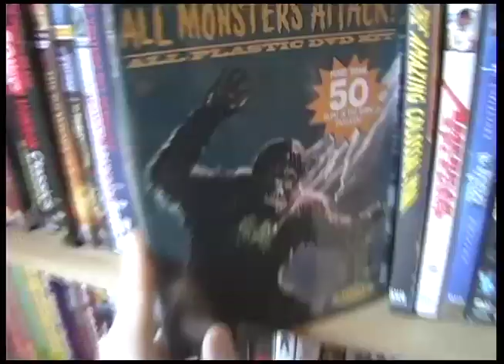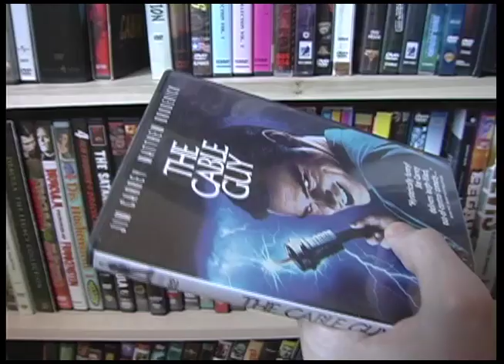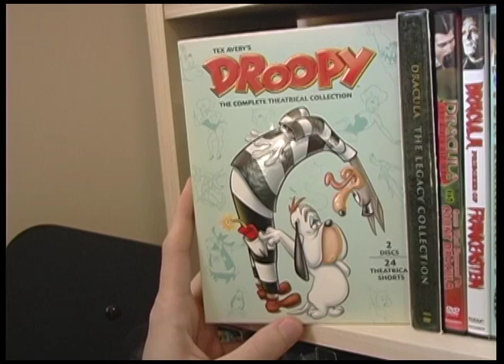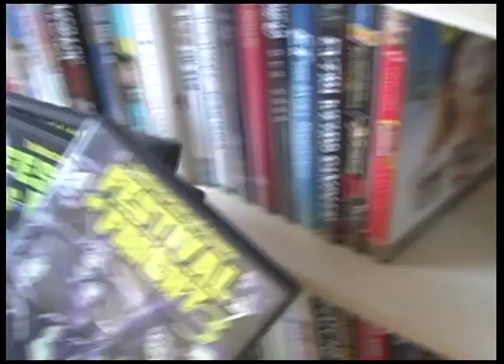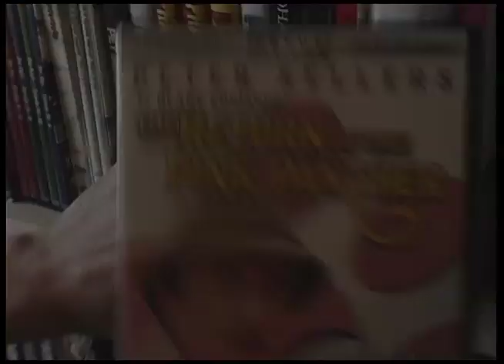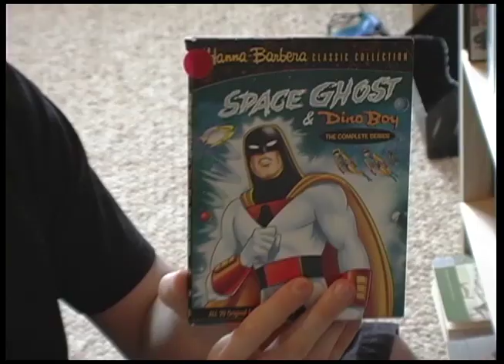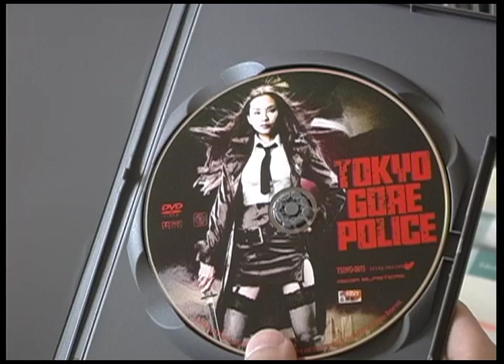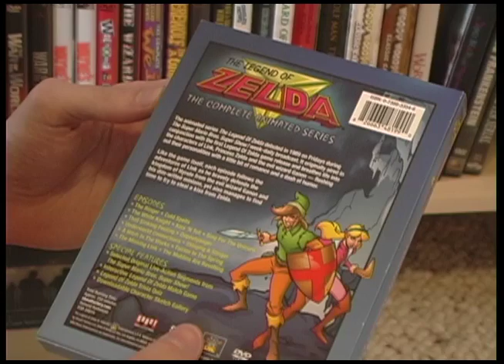James & Mike take a look at Mike's DVD Collection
James Rolfe and Mike Matei look through Mike's DVDs